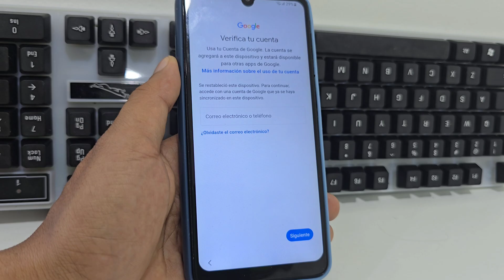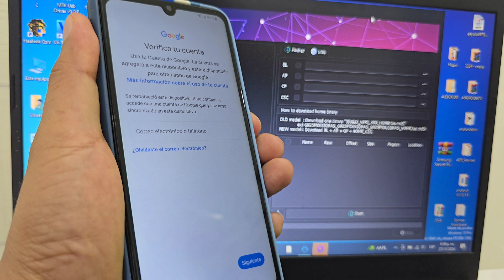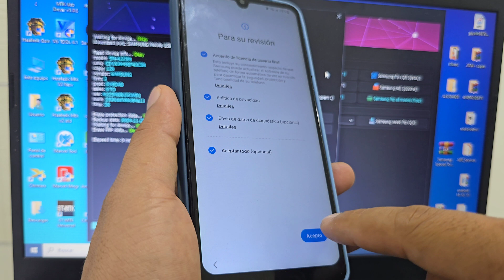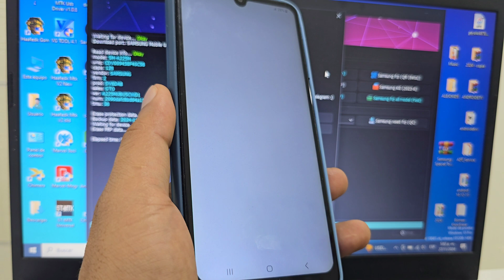Eliminar cuenta de google samsung a05 android 14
eliminar cuenta google samsung a05,
eliminar cuenta google samsung a055m,
como eliminar cuenta google samsung a05,
eliminar cuenta de google samsung galaxy a05,
eliminar cuenta de google samsung galaxy a05 android 13,
eliminar cuenta de google samsung a05 sin pc,
eliminar cuenta google samsung galaxy a05 quitar bypass,
como eliminar cuenta google de un samsung a05,
eliminar cuenta de google samsung galaxy a05 android 12,
eliminar cuenta google samsung a05 sin pc,
eliminar cuenta google samsung a05 android 14,
eliminar cuenta de google samsung a05,
eliminar cuenta de google samsung galaxy a05 sin pc,
eliminar cuenta google samsung galaxy a05 android 13,
eliminar cuenta de google samsung galaxy a05 android 14,
como eliminar una cuenta de google samsung a05,
como eliminar una cuenta de google del celular samsung a05,
cómo eliminar la cuenta de google de un samsung a05,
bypass verify your (google) account after resetting samsung,
samsung galaxy a3 hard reset google account,
eliminar cuenta google samsung a 14,
eliminar cuenta de google samsung galaxy a 11